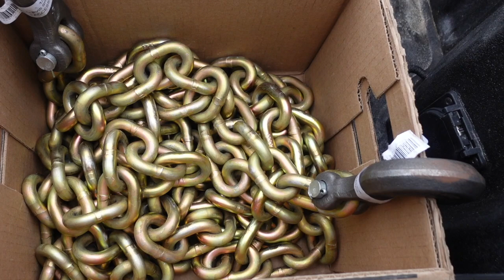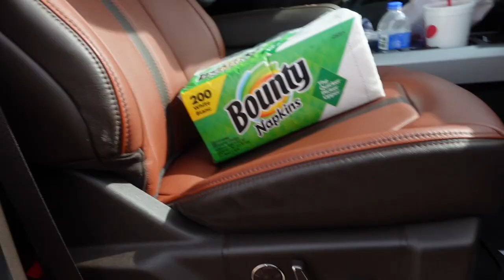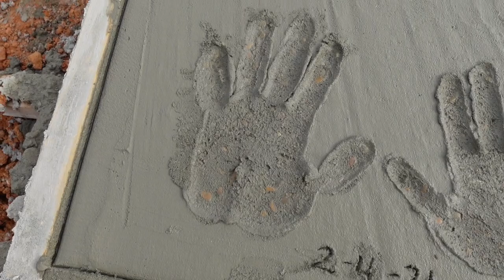HUGE LAND UPDATE!